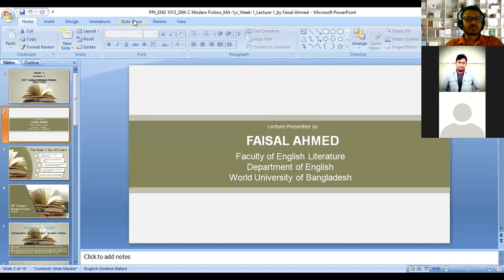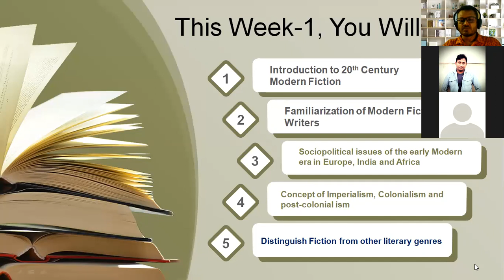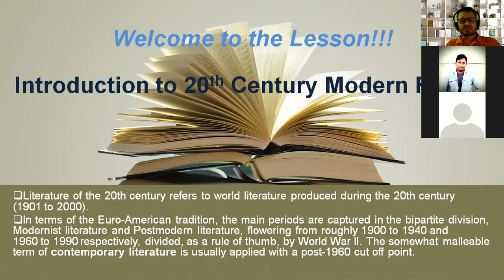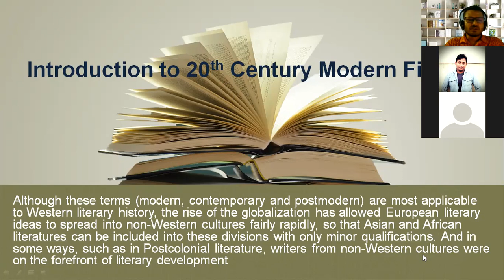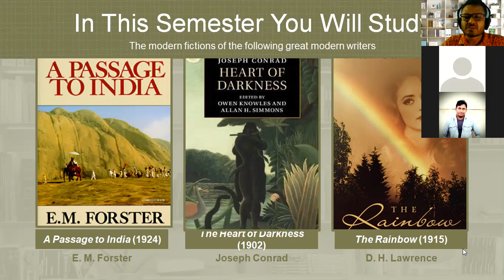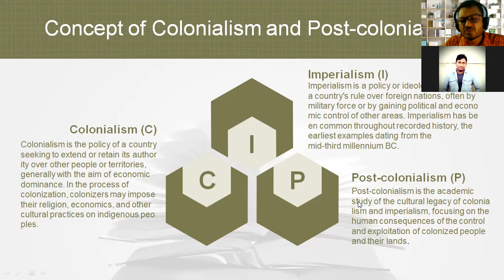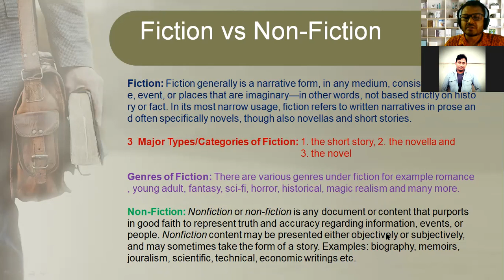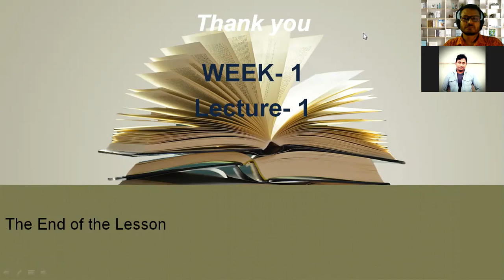Live Class with MA 1 yr on 3 June 2021 || 20th Century Modern Fiction || Lecture by Faisal Ahmed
Live class with MA 1 yr in English (ENG 1013)